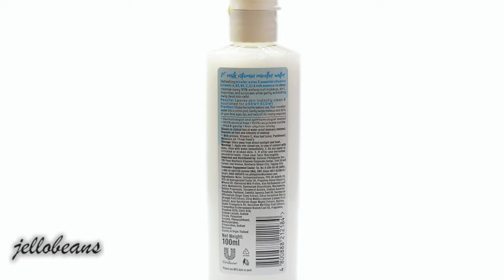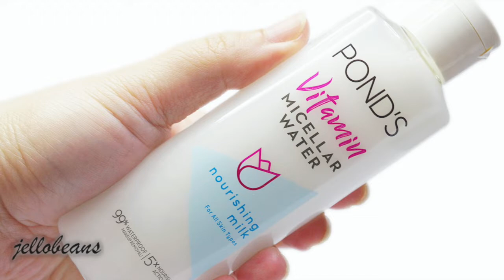Removing Waterproof Makeup Using Pond's Vitamin Micellar Water Nourishing Milk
Review of Pond's Vitamin Micellar Water Nourishing Milk. Removing waterproof makeup using Pond's Vitamin Micellar Water Nourishing Milk